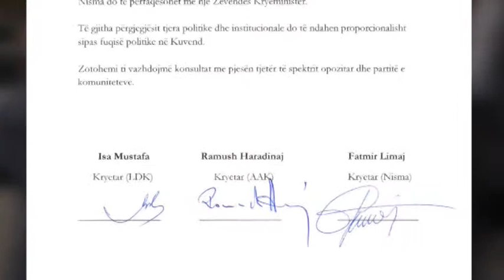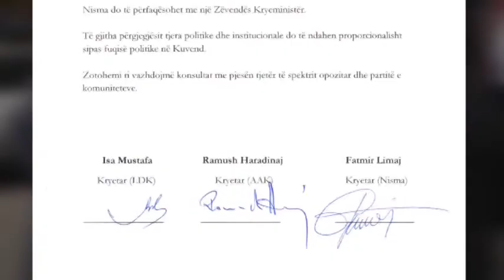Koalicioni me Vetëvendosjen. LDK, AAK dhe Nisma vendosin për propozimin